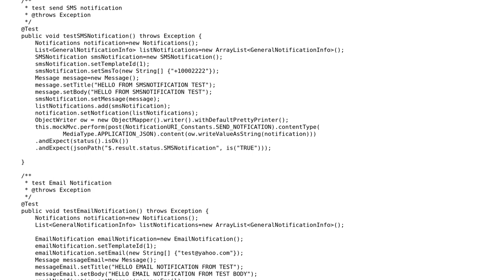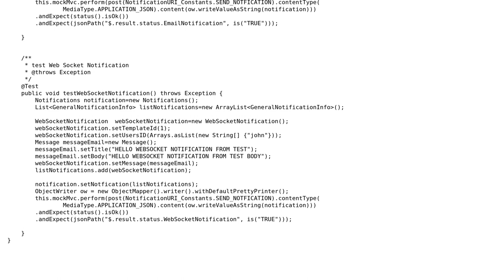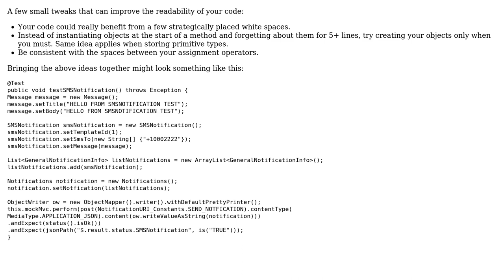Development Junit test notification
With thanks & praise to God, and with thanks to the many people who have made this project possible! | Content (except music & images) licensed under CC BY-SA | Music | Images & others | With thanks to user user1122 user SAM OnELA user JSextonn and the Stack Exchange Network Trademarks are property of their respective owners. You are responsible for your own actions.